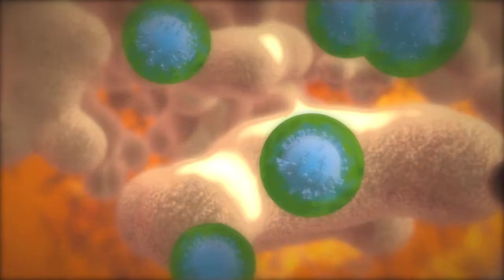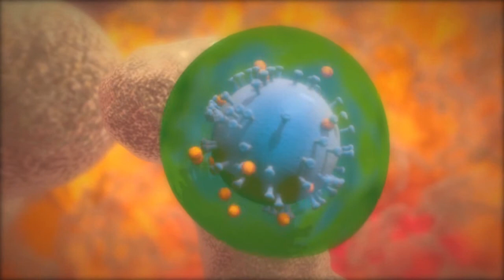AIDS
French scientists said Wednesday they had found a way to pinpoint elusive white blood cells which provide a hideout for the AIDS virus in people taking anti-HIV drugs.VIDEOGRAPHIC